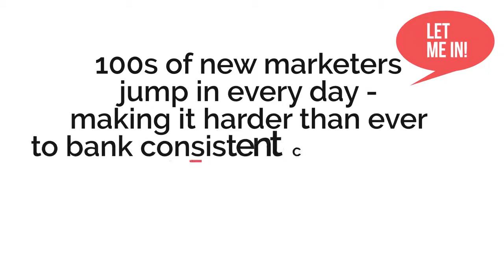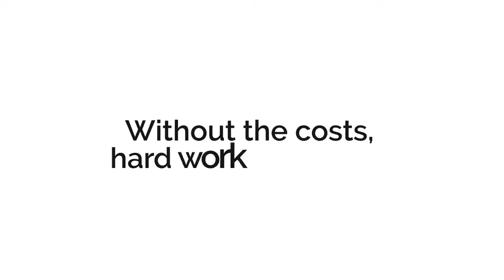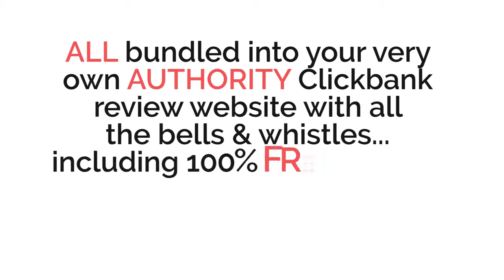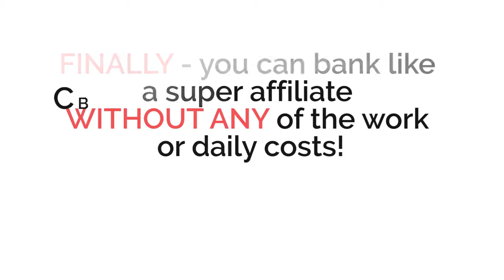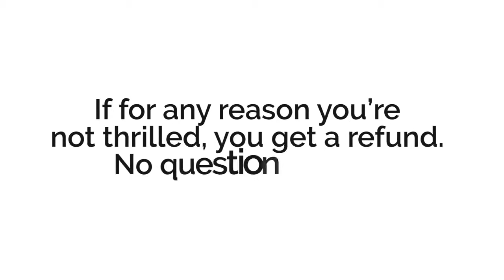THIS PROFIT SITE Generates $1000+ Daily On AUTOPILOT! MAKE OVER $1000 DAILY 2021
THIS PROFIT SITE Generates $1000+ Daily On AUTOPILOT! MAKE $1000+ DAILY ON AUTOPILOT IN 2020

THIS SOFTWARE:
❥Keep 100% of the commissions from a DFY review site BUILT TO SELL
❥100% beginner-friendly ...no list, no paid traffic, no experience needed …
❥Free traffic AND hosting included … ZERO maintenance costs
❥Cloud-based software … nothing to install, access from ANYWHERE
❥MULTIPLE profit streams … bank both commissions AND passive ad income
❥INCLUDED Premium Hosting - no domain needed, zero ongoing costs
❥PRE-SELECTED Top-Converting Products - bank easy commissions from evergreen offers with a winning track record
❥Built-In Authority - your site features products from Clickbank, JVZoo and ❥Warrior Plus - LEADING platforms trusted by millions
❥COMPLETE Product Reviews - in-depth product reviews, DFY … including demo video, graphics, rating, full product details, AND related offers
❥Massive Vault Of Premium Bonuses - so you can customize each promo with your choice of incentives to maximize commissions

If you are interested in affiliate marketing, binary option, binary options strategy, how to make money with forex trading, how to make money with binary option, online marketing, online business, online jobs, how to rank on the first page, google ranking, youtube ranking, youtube the first page, google first page, website ranking, web traffic, how to rank on youtube first page, affiliate sales, best online jobs 2020, stay at home works, stay at home jobs, internet marketing, online business, make money online, make money online 2020, how to be rich, online jobs ideas, SEO,on-page SEO,off-page SEO, how to make money online, AND how to make money online in 2020, then please SUBSCRIBE, LIKE AND COMMENT for more videos like this.